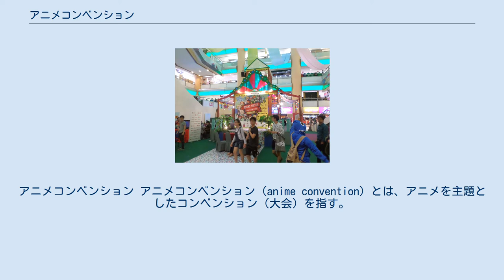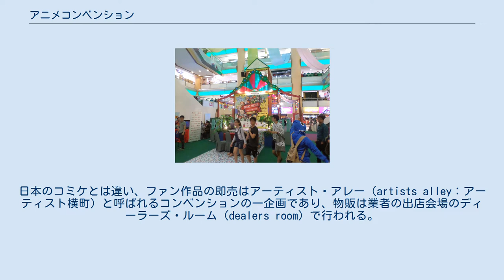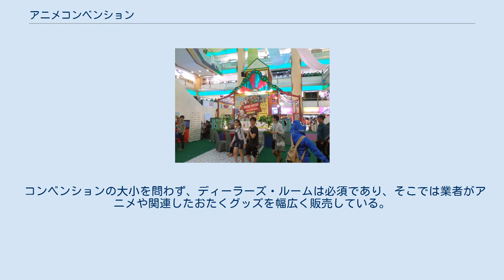アニメコンベンション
アニメコンベンション アニメコンベンション（anime convention）とは、アニメを主題としたコンベンション（大会）を指す。
コンベンション内の各個の企画をイベントと呼ぶ。
主にファン組織によるNPO主催のコンベンションが多いが、営利コンベンションや企業コンベンションも少なからずある。
 特にNPO形態のアニメコンベンションでは一般参加者を客と呼称すると税制上の問題があるので、参加者（attendee）もしくは会員（member）と呼ぶ。
また、入場に関しても有料なことが多いが、同じく税制上の理由で登録料（registration）もしくは会費（membership）と呼ばれている。
参加者登録をすると参加者バッジが発行されるが、これもチケットだと会場のコンベンションセンターに販売手数料を支払う必要があることに所以する。
 米国で『セーラームーン』がテレビ放映される1995年までの参加者は20代の男性が多かったが、以降は女性ファンや未成年の参加者が急増している。
日本のコミケとは違い、ファン作品の即売はアーティスト・アレー（artists alley：アーティスト横町）と呼ばれるコンベンションの一企画であり、物販は業者の出店会場のディーラーズ・ルーム（dealers room）で行われる。
 アニメコンベンションは週末の金曜日から日曜日の3日間にかけて開催されるのが一般的である。
3連休の週末を利用して期間が4日間の大型コンベンションもある。
会場は中小規模のコンベンションならばホテル、大型ならばコンベンション・センターを会場としている。
 余程の小さなコンベンションでない限り、アニメコンベンションはアニメや関連業界のプロをゲスト・オブ・オナー（guest of honor）として招聘する。
 コンベンションは大抵、オープニング・セレモニー（開会式）から始まるが、開会式に重点をおかなかったり、開会式すらないコンベンションもある。
ここでゲストは、司会に紹介され、舞台挨拶をする。
最後に開会宣言によりコンベンションが形式上開会となる。
 ゲストは主に、日本で活躍しているプロのアニメーターや、原作者（漫画家）、声優が多いが、予算やツテが限られている中小コンベンションでは現地語版の吹き替え声優がゲストになることが多い。
ゲストはパネルとよばれるトークイベントとサイン会に参加することが期待されている。
 プロやゲスト以外のイベントでは、日本でMADビデオとして知られる、アニメ映像と音楽を編集したアニメ・ミュージック・ビデオ（AMV）の上映会、マスカレードもしくは単にコスプレとよばれるコスプレコンテスト、アニメ商品の販売会場であるディーラーズ・ルームなどがある。
 マスカレードでは、コスプレイヤーがエントリーして舞台で寸劇など演じる。
審査員がいて、採点が行われ、受賞者が決められる。
審査員はゲストのこともあるが、有名コスプレイヤーが厳しく採点することが多い。
 近年では、コンベンションに歌手やバンドが招聘されて、コンサートで歌うのも定着している。
大手コンベンションはソニー、エイベックス、ジェネオン、ビクターなどのレーベルのアーティストを迎え、中堅コンベンションも日本のインディーズ系のビジュアル系バンドを好んで招聘している。
小コンベンションでも、アニメやゲーム音楽を演目に含むセミプロやアマチュアのカバーバンドが来ている。
 深夜になるとダンスがあるが、コスプレダンスパーティーではなく、普通のダンスパーティーであることが多い。
むしろ、大事なコスチュームを汗で汚したくないコスプレイヤーは普段着に着替えていることすらある。
DJの趣味にもよるが、最低限のダンス系アニメ音楽を曲目に入れないと不評となる。
 アニメコンベンションの数は米国、ヨーロッパを中心に増えつつあり、規模の大小を合わせて数えれば、今や週末の数よりも多くなっている。
大手や中堅コンベンションは現地代理店の作品発表の場として、企業も積極的に参加している。
 コンベンションの大小を問わず、ディーラーズ・ルームは必須であり、そこでは業者がアニメや関連したおたくグッズを幅広く販売している。